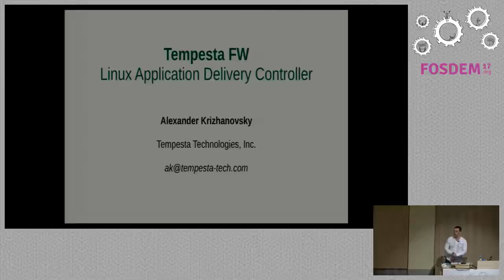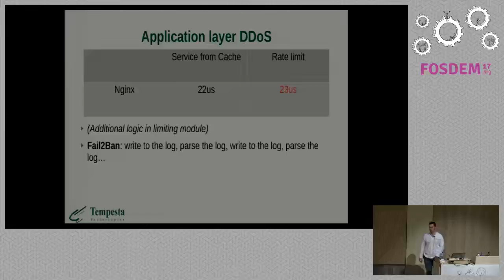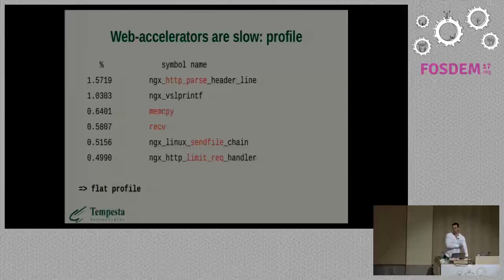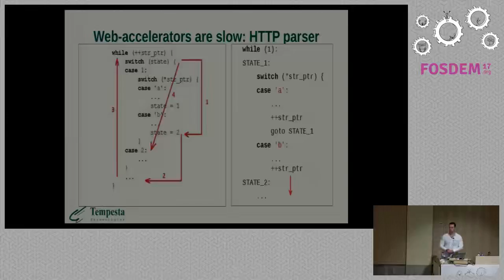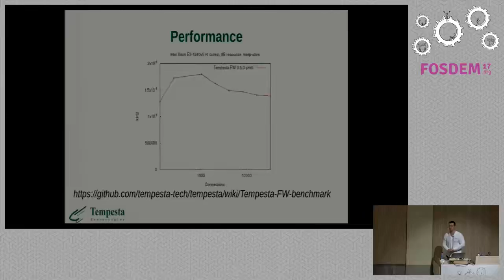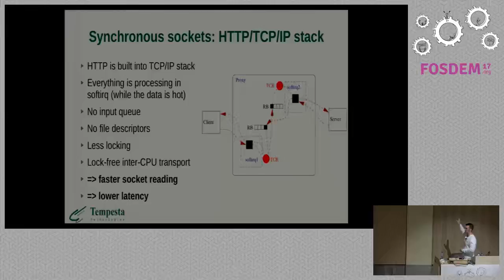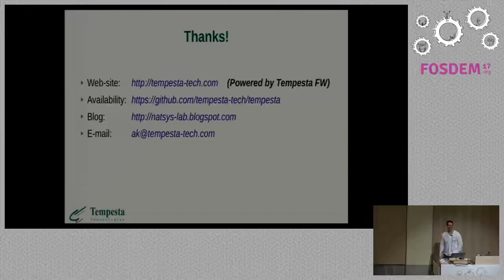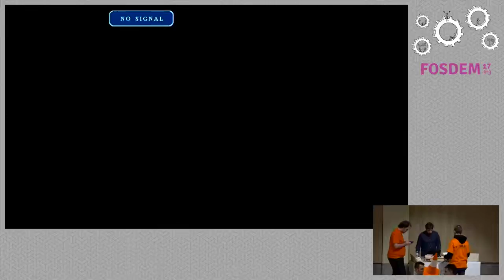FOSDEM 2017 - Tempesta FW.mp4